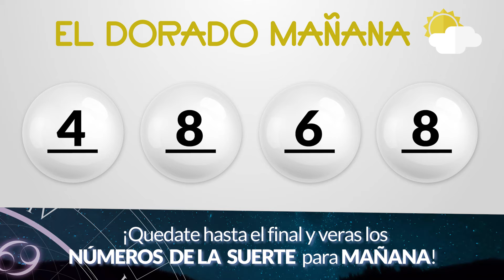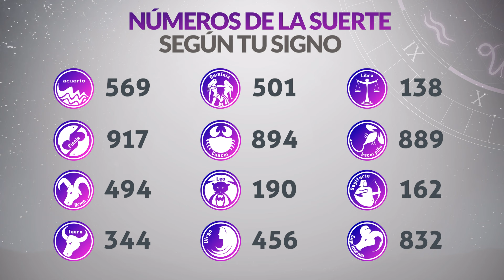Resultado de DORADO MAÑANA del Martes 6 de Agosto de 2024 CHANCE 😱💰🚨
Resultado de Dorado Mañana Martes 6 de Agosto de 2024
Resultado de Dorado Mañana seis de agosto
Ultimo resultado de sorteo de Dorado Mañana
CHANCE Dorado
dorado mañana
loteria dorado
invierte
resultados gana
loterias gana